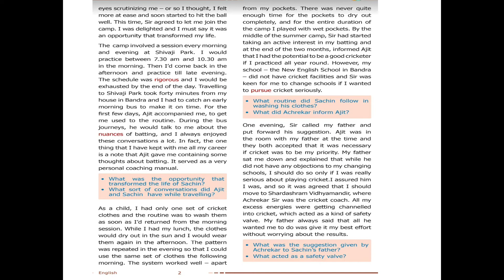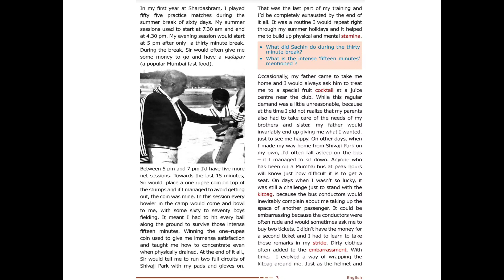IX English Online Class 30.07.2021 Sachin Part 2